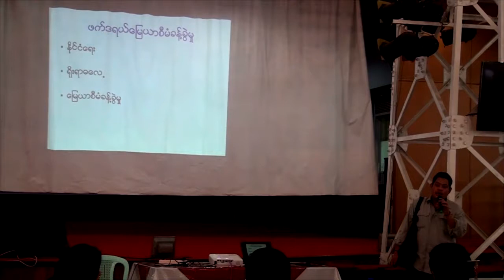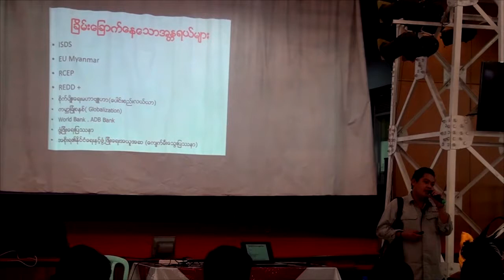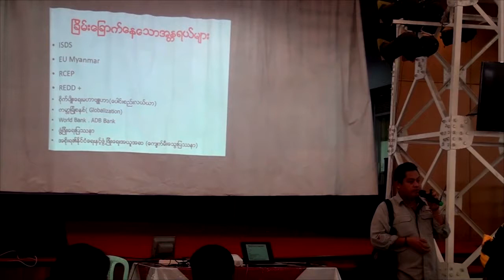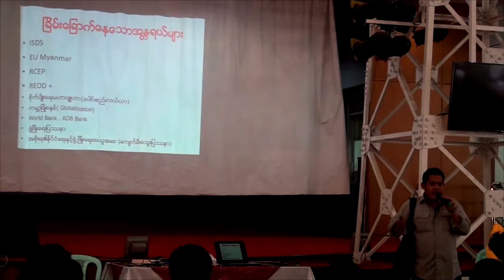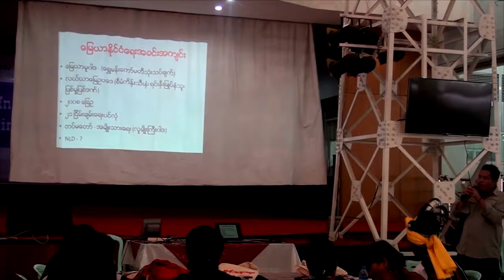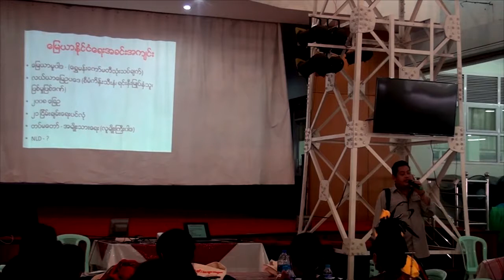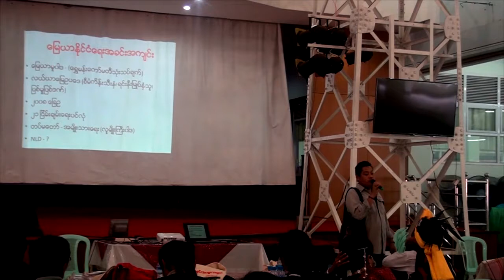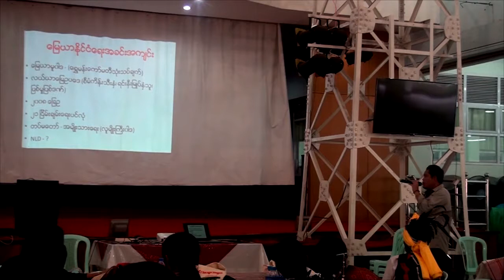2 ဖက္ဒရယ္ေျမယာစီမံခန္႔ခြဲမႈ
2. ဖက္ဒရယ္ေျမယာစီမံခန္႔ခြဲမႈ
ကိုစည္သူ
ဒို႔ေျမကြန္ယက္
Myanmar Indigenous Peoples/ Ethnic Nationalities Forum on Empowering Indigenous Peoples Inspiration in Myanmar
7th to 8th August 2017
FRANC AUDITORIUM